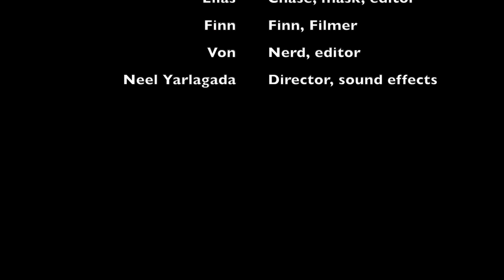The Mask HD 1080p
Entry in LNCC Halloween Horrors Film Competition 2023.